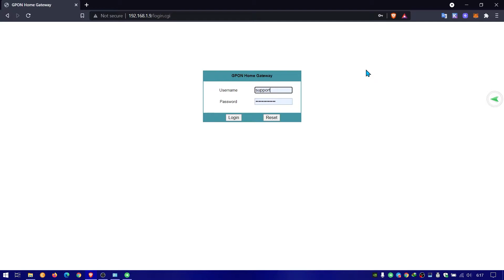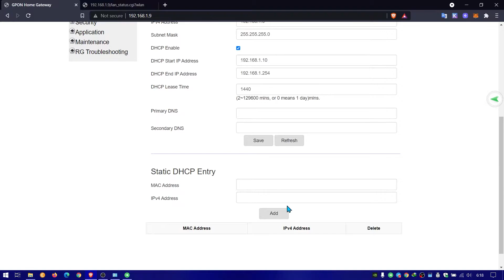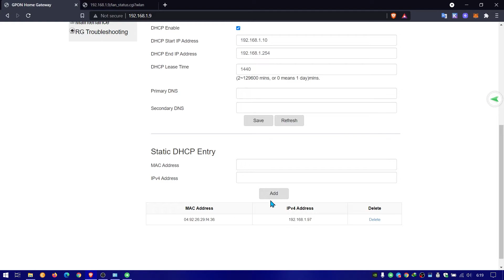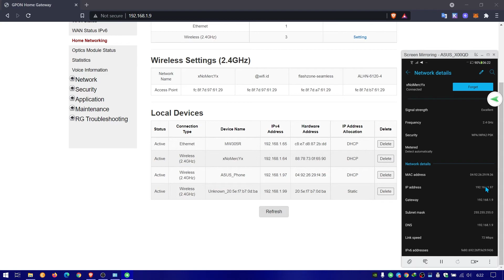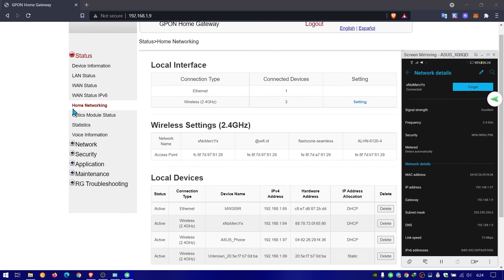CARA SETTING STATIC IP MODEM NOKIA G-240W-F | NETWORK TUTORIAL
Semoga vidio CARA SETTING STATIC IP MODEM NOKIA G-240W-F | NETWORK TUTORIAL bermanfaat untuk kalian

Daily Driver :
Laptop FX553VD

OS :
android
windows
Linux Mint
Fedora Spin